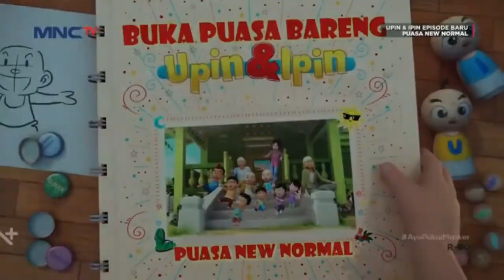UPIN & IPIN TERBARU | UPIN KENA MARAH KAK ROSSSSSS | FULL EPISODE - 6 JUNI 2022